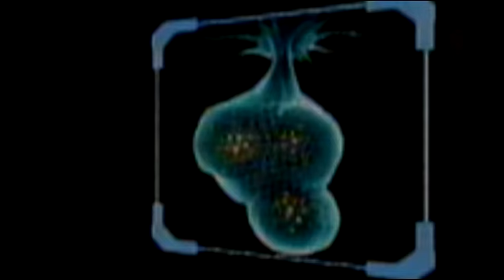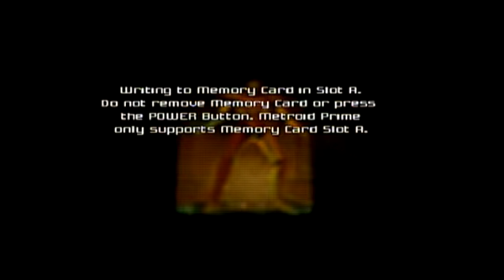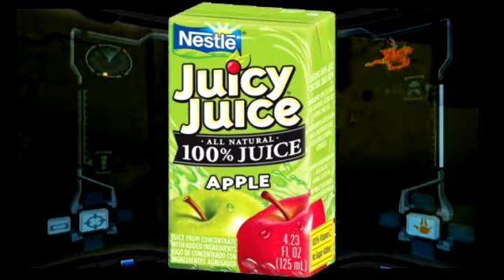Is It Real? | Metroid Prime - Ep. 3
Is anything real, though? Think about it. That lolipop you had the other day, that vague complement you got on your one thing last week. Canadians as well. Have you ever seen a canadian? Canada is real , but you cannot tell me you are or have seen a canadian. If you say so, then you're a liar and a theif and is also wrong. They are a ploy from the government to sell more "Eh?", bacon, flannel, and syrup brand products. Have you ever tasted "canadian brand" bacon? kinda just tastes like american ham, am I right or am I wrong? That was retorical since I can't hear your response. I could read it, but that is a lot of effort, you know? Why read anything when you can take a nap. A long boi nap. The longest boi nap. I wanna take a nap rn tbh. I'm kinda very tired. Some people say that I should just "sleep" instead of taking naps, but those silly billies seem to not know that sleep doesn't exist, it's just a long nap. A very long boi nap.

Watch us stream on Mixer sometimes. If you like prerecorded stupidity, then you'll love live action stupidity.